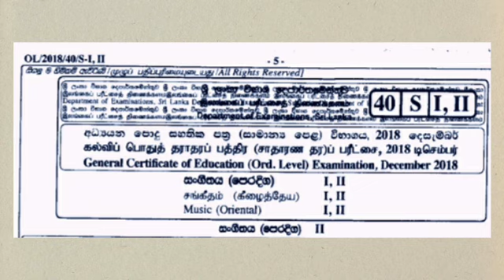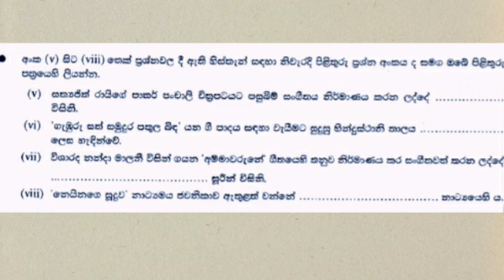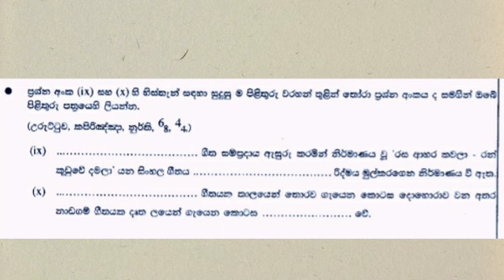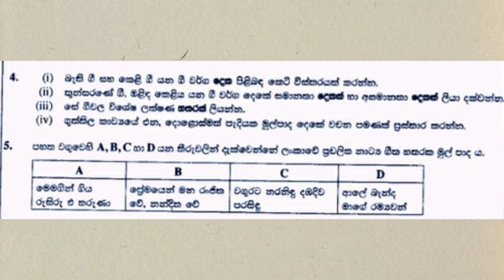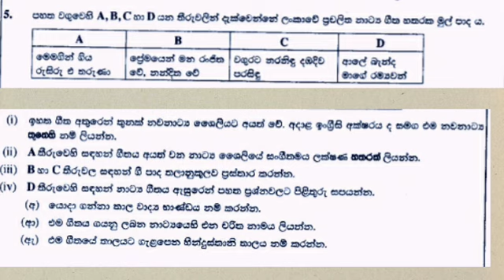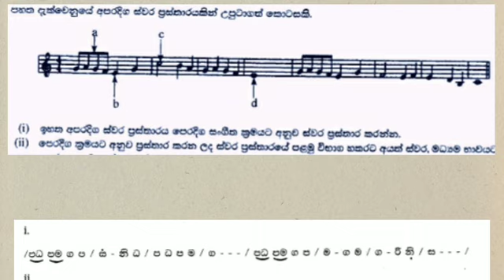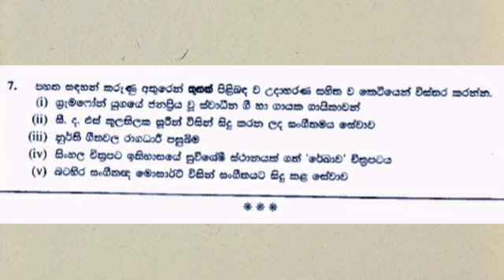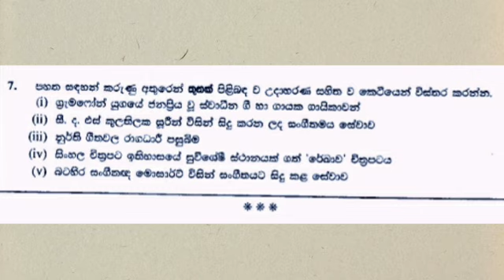GCE O/L 2018 oriental music paper discussion/2nd paper/පෙරදිග සංගීතය